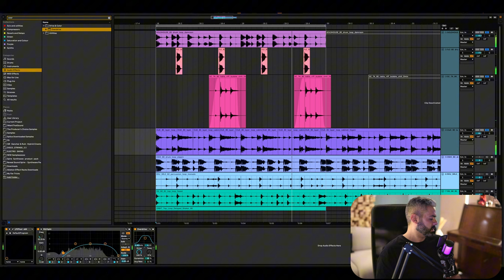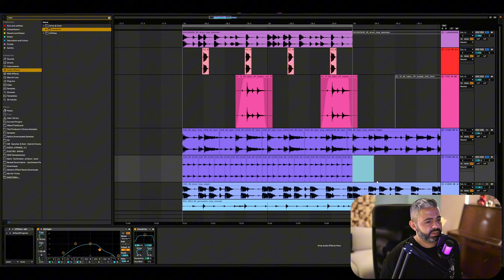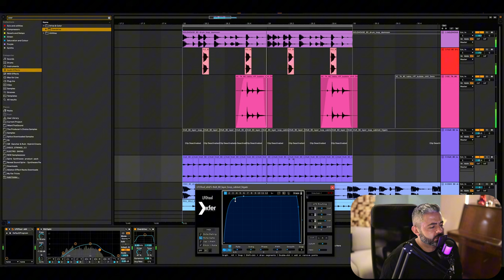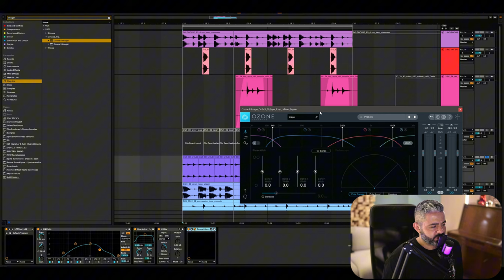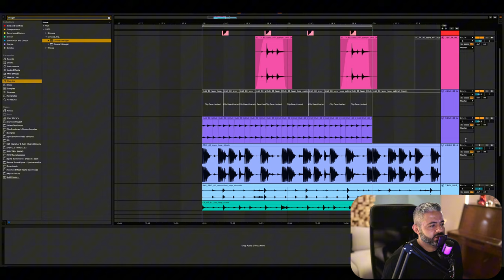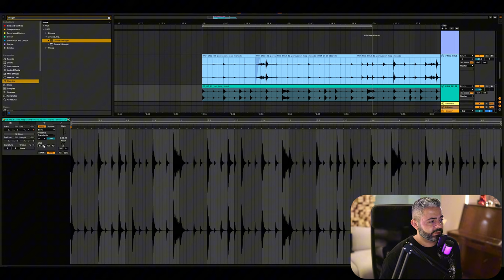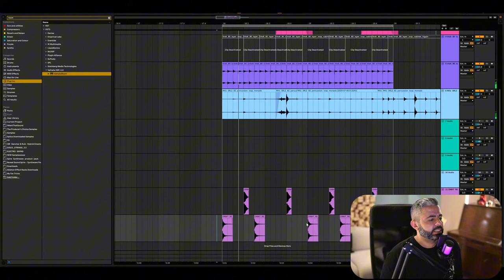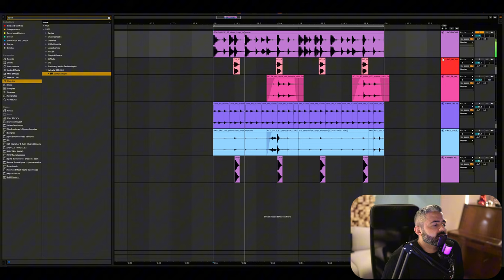حلقة 14للمبتدئين عن التوزيع الموسيقي From Zero To Hero #14 Working With Drum Loops 2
حلقة 14 للمبتدئين عن التوزيع الموسيقي From Zero To Hero #14 Working With Drum Loops 2
In This Episode, I am explaining how to work with drum Loops from scratch part 2